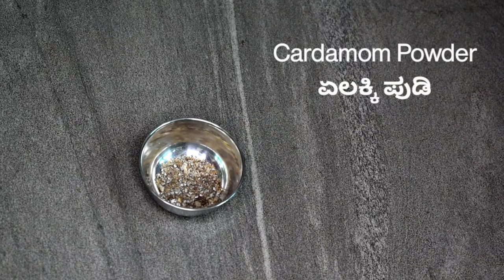Rasboora Sweets | ರಸಭರಿತ ರಸಭೂರ ಸ್ವೀಟ್ ತಿನ್ನಲು ತುಂಬಾ ರುಚಿಕರವಾಗಿರುತ್ತದೆ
Rasboora Sweets recipe
Rasboora Sweets recipe in Kannada
rasboora Sweets recipe
how to do rasboora Sweets recipe in Kannada